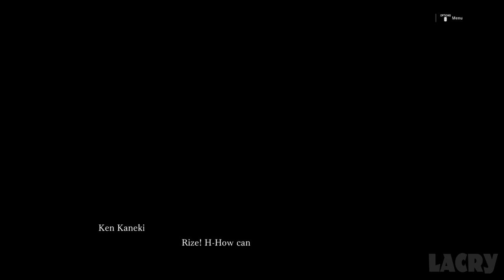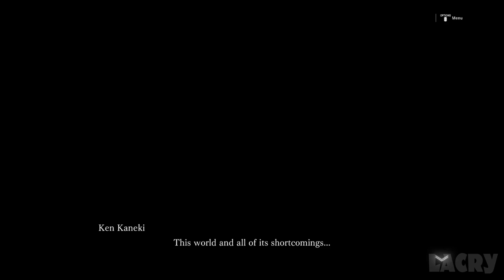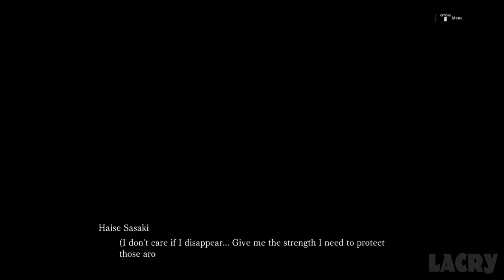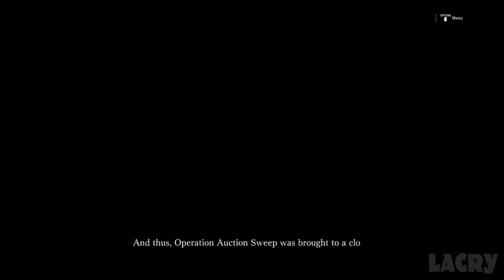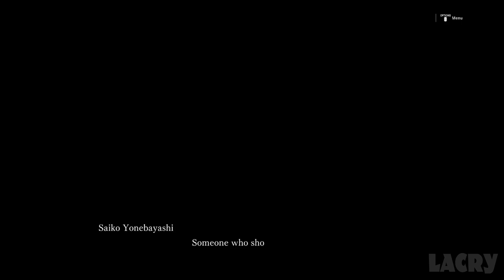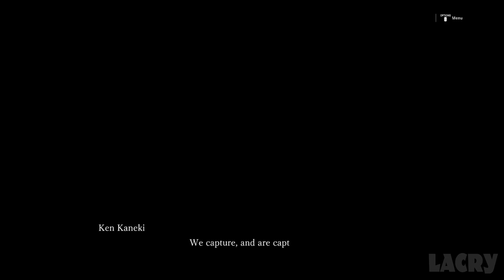Tokyo Ghoul: re Call to Exist Full Walkthrough Gameplay - No Commentary (PC Longplay)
Tokyo Ghoul: re Call to Exist Full Walkthrough Gameplay & Ending on PC in 1080p 60fps.